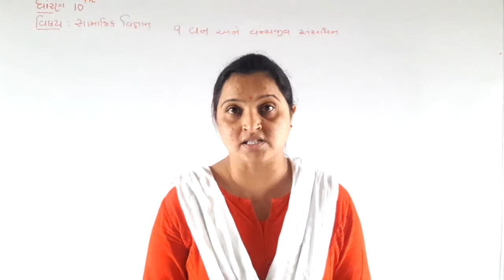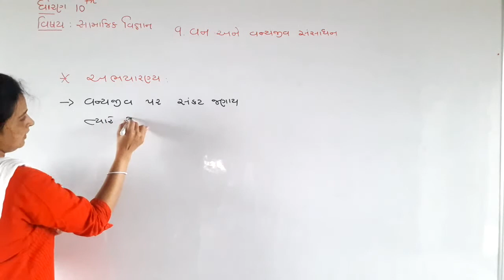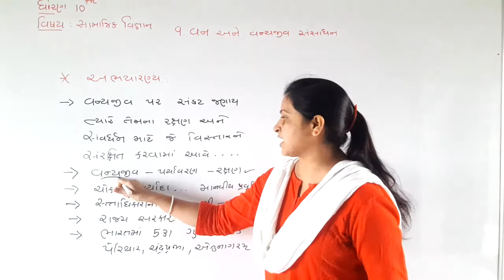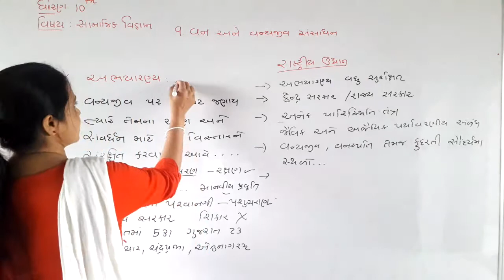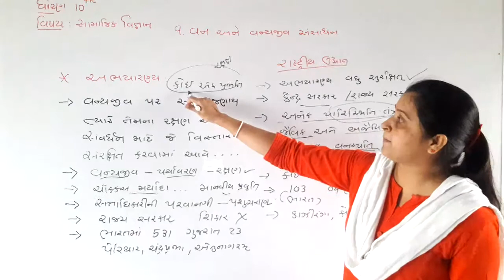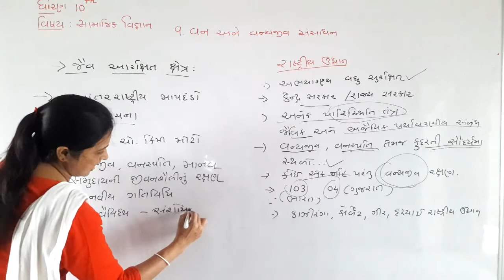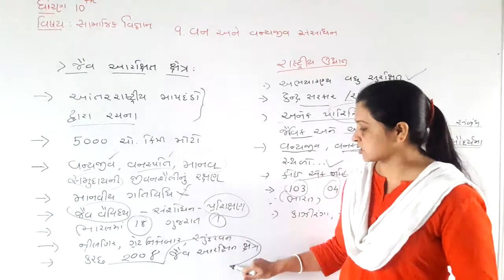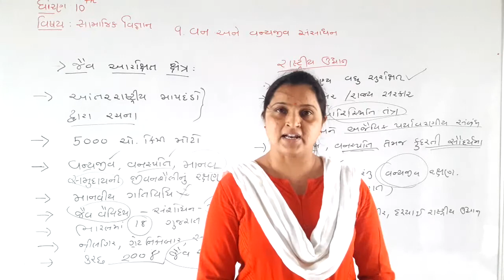Std.10 (GMS-SS) [Ch.9:વન અને વન્યજીવ સંસાધન] by Geetamiss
[Ch.9:વન અને વન્યજીવ સંસાધન]